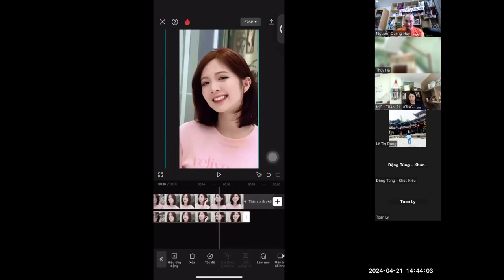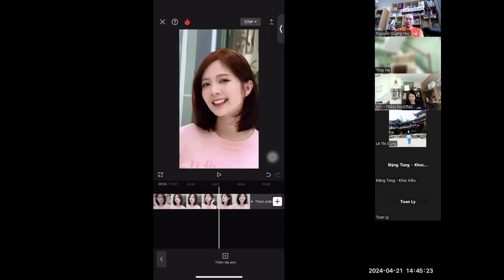Bài 21. Làm mờ chuyển động, chống rung video